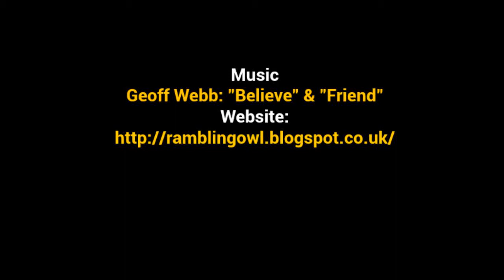Colin's Postcode South Day Four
Bristol to Bishops Sutton